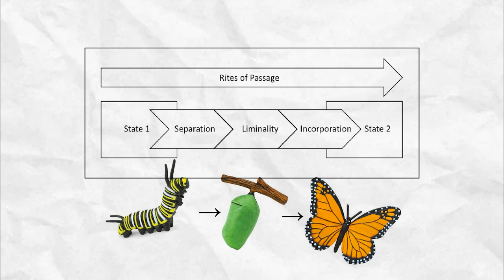Why Brother Bear is my favorite Disney movie?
Let's discuss one of my favorite movies, Disney's Brother Bear that also happens to be one of the several underrated Disney animations. In this video I want to analyze what makes the movie so heartwarming and why do I feel so connected to it.